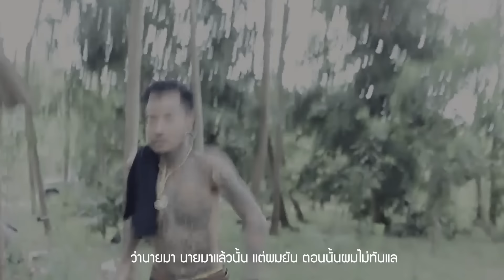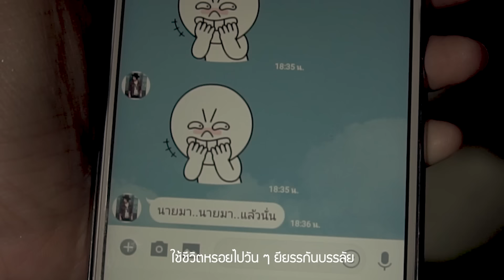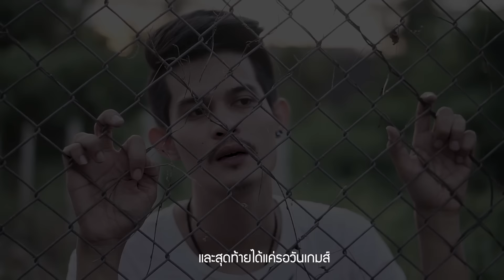เกมส์(หราง) - วุฒิ ป่าบอน [OFFICIAL MV]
เพลงนี้สร้างขึ้นเพื่อเตือนสติเยาวชนให้เห็นถึงโทษภัยของยาเสพติด มิได้ยุยงส่งเสริมไปในทางที่ผิด

เพลง : เกมส์(หราง) - วุฒิ ป่าบอน
ศิลปิน
เนื้อร้อง-ทำนอง : สหายโตนแพรทอง
เรียงเรียง  : สุวรรณ์ นาคบุตร
เนื้อเพลง เกมส์(หราง)
จากการศึกษาวิทยาลัยที่ในสวนยาง ถูกดัดสันดานควบคุมนิสัยอยู่ในห้องขัง ขัดเกลาจิตใจเพื่อฟ้าวันใหม่จำต้องรับกรรม หนึ่งปีหกเดือนกับสิบหกวันจากคำพิพากษา คดีมียาเสพติดครอบครอง ความคึกคะนองฉานต้องนอนหราง เสียงเพื่อนตะโกนได้ยินลางๆ ว่านายมา นายมาแล้วนั้น แต่ผมยรร ตอนนั้นผมไม่ทันแล
*คบคนพาล พาลพาไปหาผิด คบบัณฑิต บัณฑิตพาไปหาผล แต่ความเป็นจริงทุกสิ่งมันอยู่ที่ใจคน ถึงนอนหรางกี่หน บางที บางคนมันก็ยังไม่สำนึก
*จบการศึกษาวิทยาลัยในป่ายาง ปิดตำนานคณะยรรศาสตร์ ไม่มีโอกาสแก้ไข จุดจบนักเรียนเซียนวิชายรร คือสถาบันกำแพงสูงดัดนิสัย น้องเหอเพื่อนเหอจงจำเอาไว้ ว่ากินท่อมมันผิดกฎหมายสุดท้ายก็ต้องเกมส์ Solo (ซ้ำ,**)
บางอย่างผิดก็รู้ แต่ก็ยังคิดจะอยู่กับมัน ใช้ชีวิตหรอยไปวันๆ ยียรรกันบรรลัย
**ยามมั่งมีไอ้เพื่อนรักมึงชัดเจน พอกูเกมส์ถูกจับไม่เหลือใคร ประสบการณ์ที่ผ่านพบเจอจุดจบจึงเข้าใจ วงการนี้มันมีแต่คนเห็นแก่ได้ และสุดท้ายได้แค่รอวันเกมส์ (ซ้ำ **)